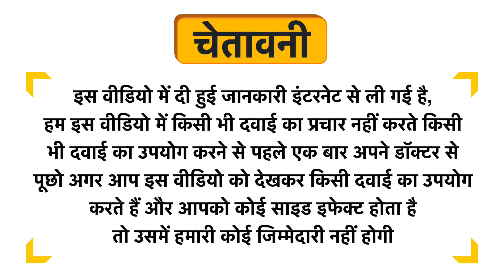Praakritik Natural Wild Forest Honey Uses in Hindi | Side Effects | Dose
Praakritik Natural Wild Forest Honey Uses in Hindi | Benefits | Side Effects | Dose